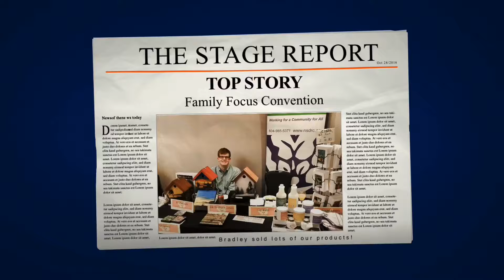The STAGE Report: Oct 28th 2016